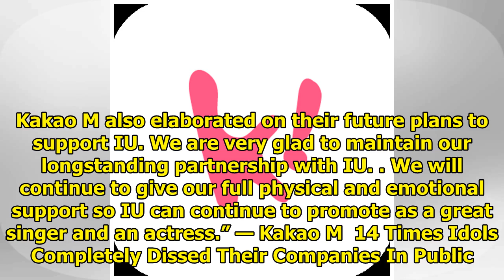IU Remains Loyal to Her Agency and Renews Her Contract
The nation’s younger sister in IU has confirmed that she will not become a free agent any time soon,...